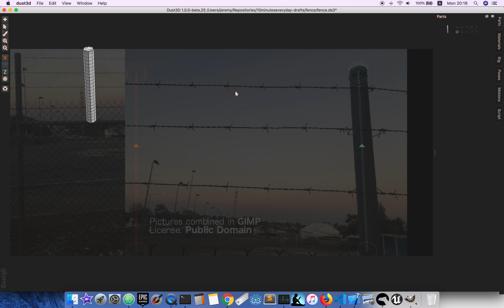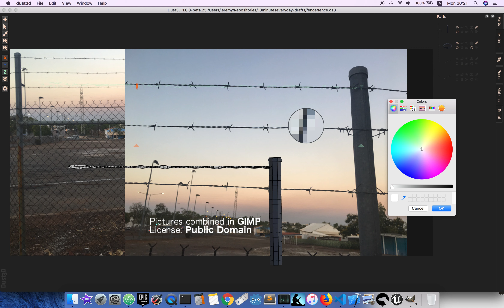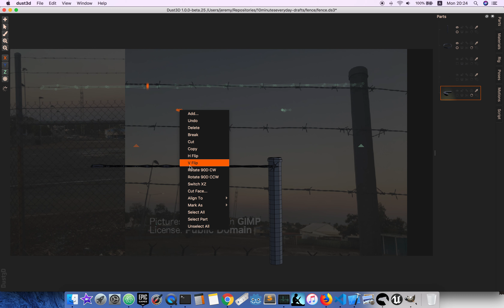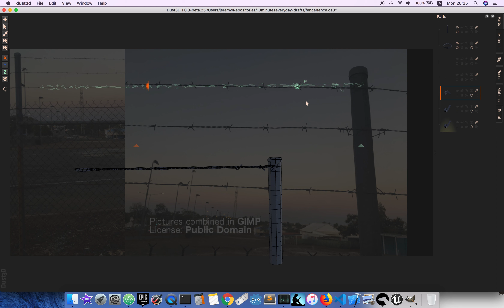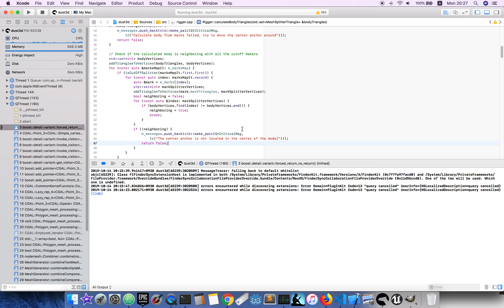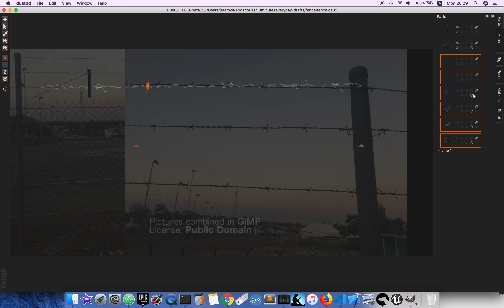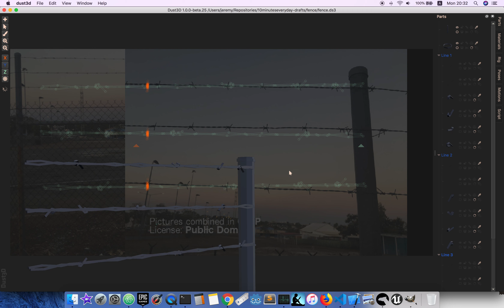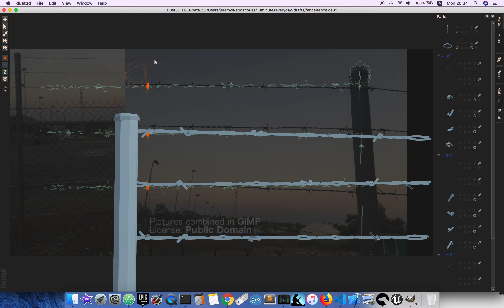Dust3D 10minuteseveryday - Day 185 Fence